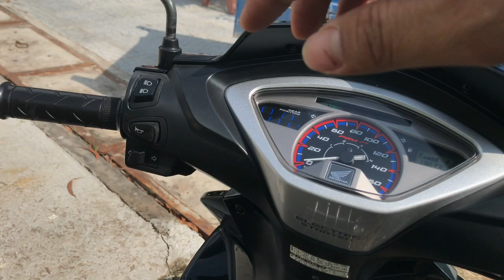Future x 2011 xe bao tua đồng hồ.(0969234665 a sang)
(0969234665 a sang